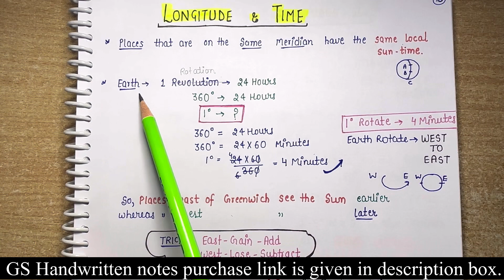Longitudes & Time || Lec.11 || World geography || One Liners (Topic Wise) || An Aspirant !